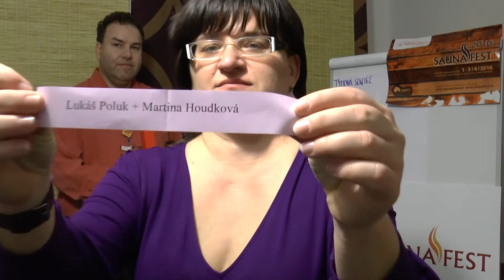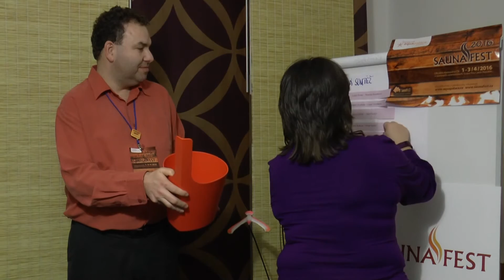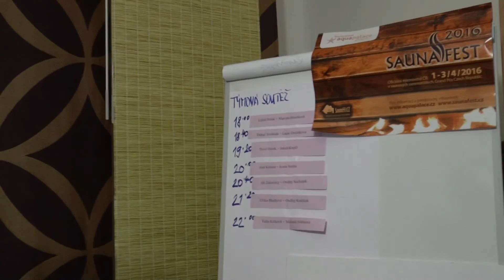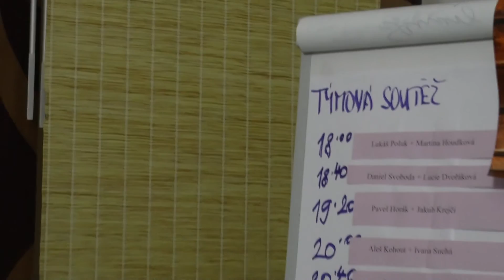SF 2016 - losování týmové soutěže MČR